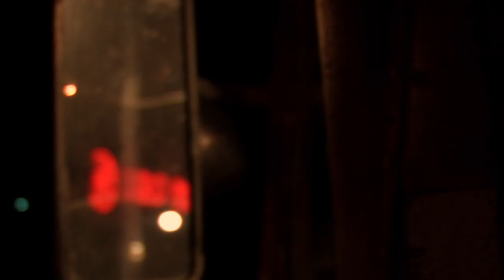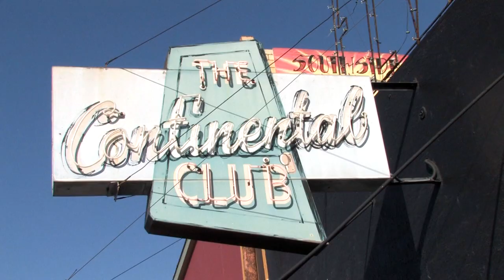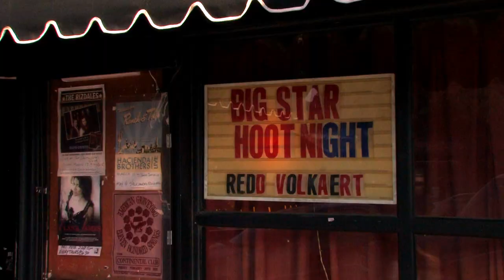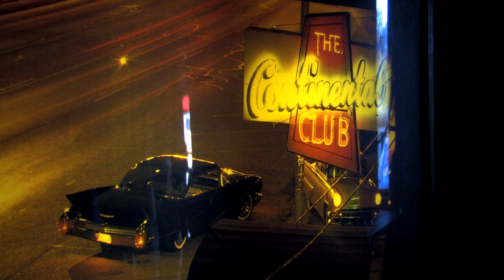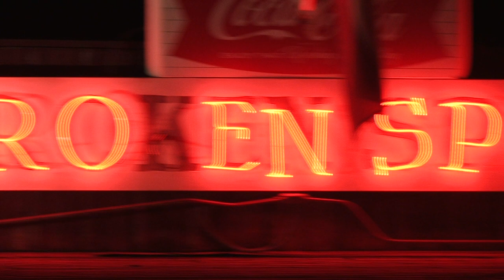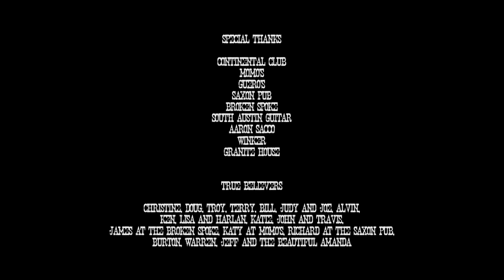Welcome to Waterloo - the Trailer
Welcome to Waterloo is a trailer for a twelve part series on the state of the music industry in Austin Texas. Featuring Mario Matteolli, Scrappy, Bruce Hughes, Redd Volkaert, Juliann Banks, and Gary P. Nunn.